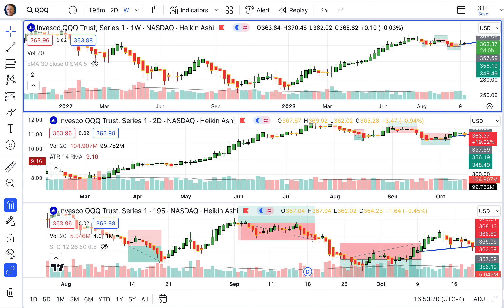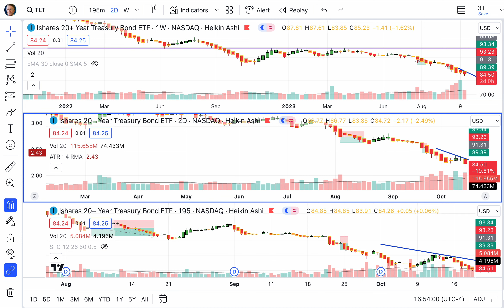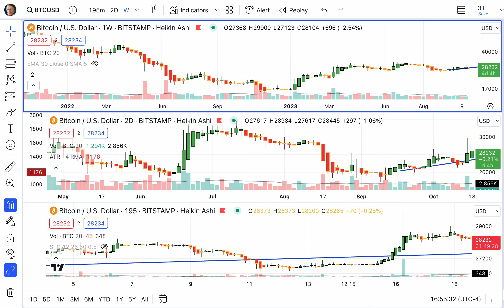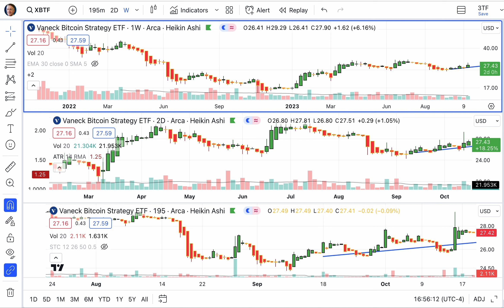Today’s Stocks, Bond, Gold & Bitcoin Trends, Thursday, October 19, 2023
Opportunities don't happen, you create them. — Chris Grosser

Timestamps:
0:03 - Introduction with a quote by Chris Greer
0:06 - Jumping into the day's chart analysis
0:11 - S&P 500 Analysis
0:15 - Patreon Members Announcement
0:43 - Market Analysis Continued
1:36 - Detailed S&P 500 Trends
2:30 - NASDAQ 100 Analysis
3:36 - 20-Year Bonds Analysis
4:06 - Gold Market Trends
4:35 - Bitcoin Analysis
5:04 - 24-hour Bitcoin Chart Analysis
6:03 - Closing Remarks

Quotes:
"Opportunities don't just happen, you create them." - Chris Greer

"Let's jump into the charts, today we see everything but gold is down."

"Let's take a look at the S&P 500 down 1.33%."

"We had an opportunity to jump in and pull 1.62% out and then turned around and moved back up."

"We didn't jump into that because we didn't feel good about it for a number of reasons, primarily we didn't have a lot of volume moving up."

"We had another opportunity to pull out 1.83% which of course we did on that down move."

"Bonds down for the day, looking beautiful, super high volume last week."

"Bitcoin is a strange character, it's not a stock, it's not a bond, it's not a commodity, it's Bitcoin."